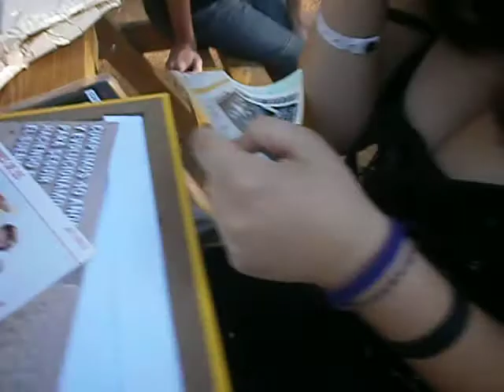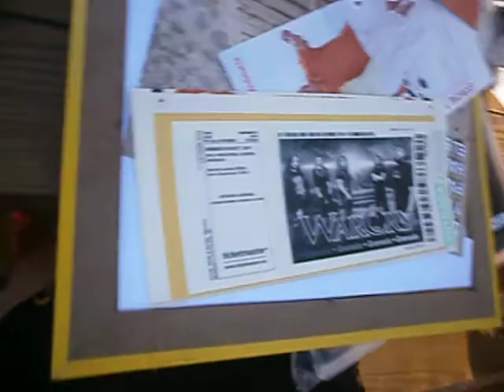Davi y sus entradas x)